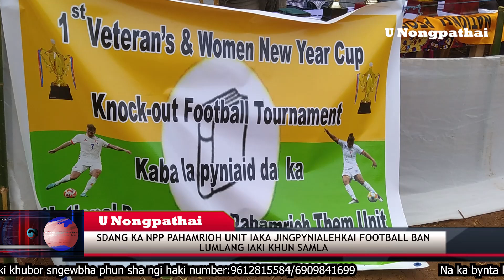SDANG KA NPP PAHAMRIOH UNIT IAKA JINGPYNIALEHKAI FOOTBALL